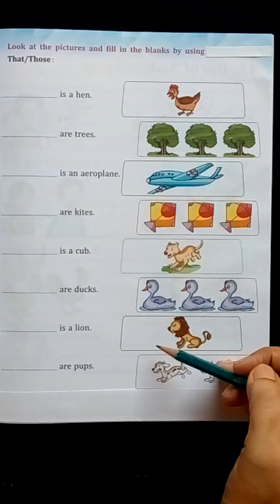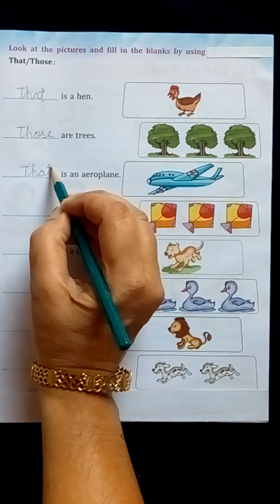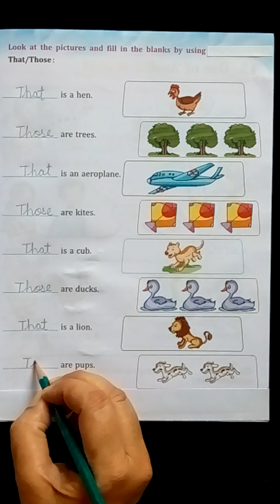THAT & THOSE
This video teaches the use of THAT & THOSE for the students if UKG class. Detailed explanation with pictures.